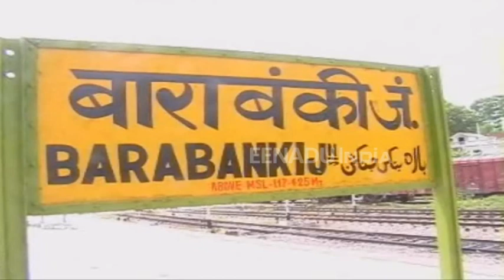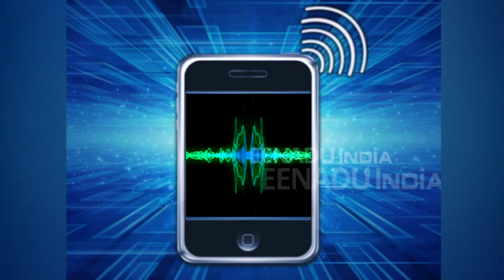बाराबंकी: पेट्रोलिंग टीम की सूझबूझ से टला बड़ा हादसा, 3 इंच टूटी पटरी से गुजरी ट्रेनें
बाराबंकी: लगातार बढ़ते रेल हादसों के बीच रविवार तड़के बाराबंकी के दरियाबाद में एक बड़ा रेल हादसा होते-होते टल गया. अगर पेट्रोलिंग टीम और गेटमैन जरा भी निष्क्रिय होते तो एक और हादसा हो सकता था.